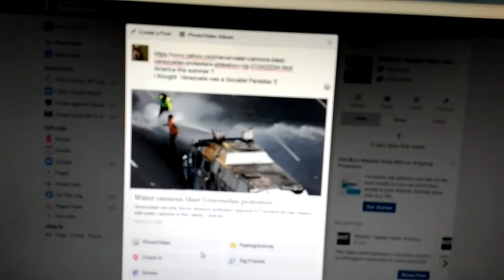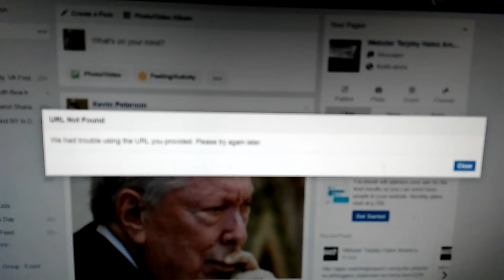Facebook Censorship saying URL doesnt work 5-31-2017